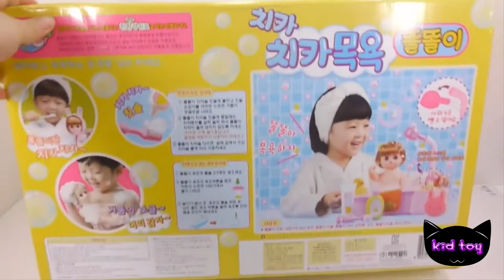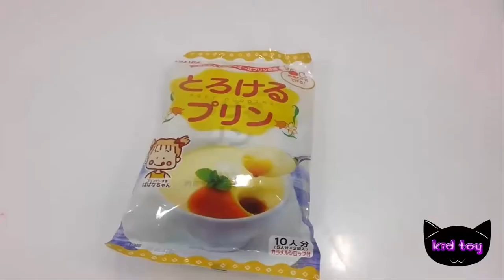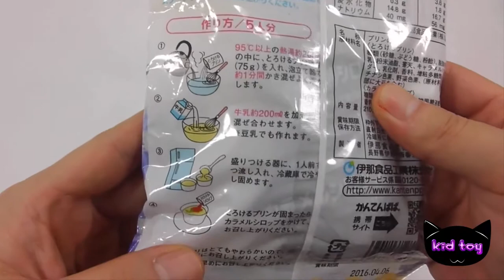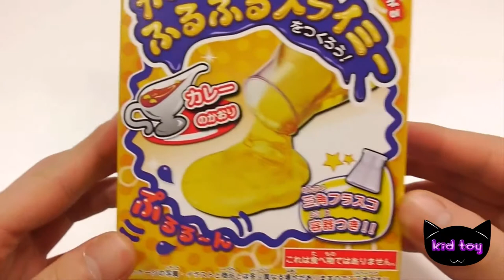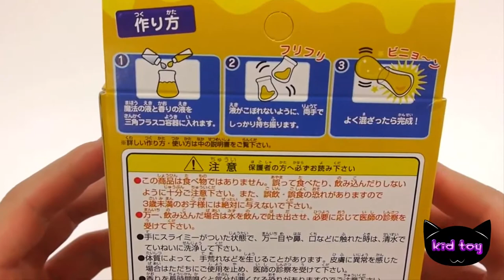How to make Baby Doll Bath Time Playing Shower Toothbrush Bathtime